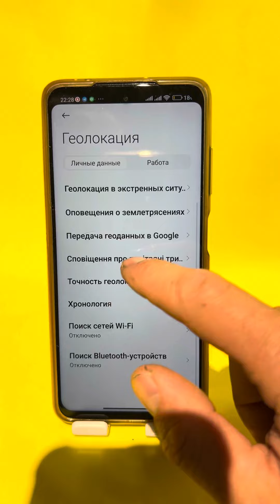Телефон больше не сядет если сделать так!